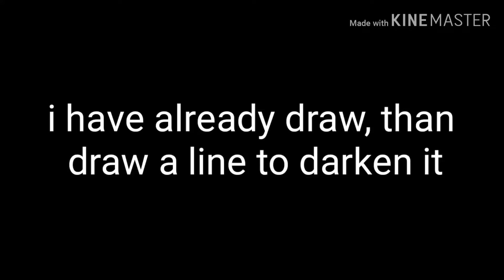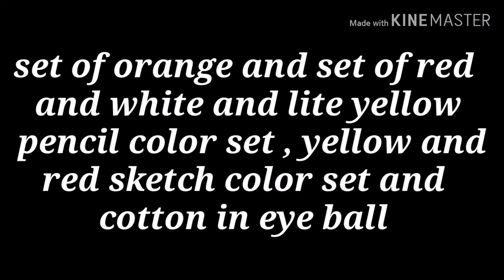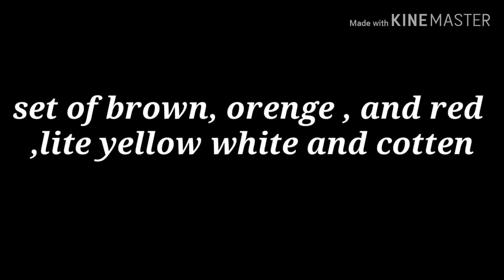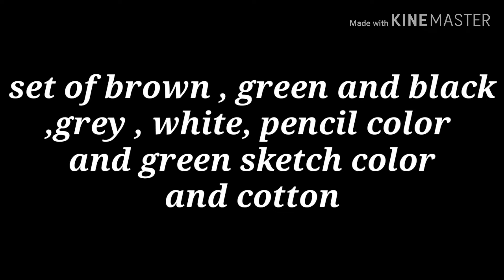Senku Ishigami - Dr. STONE drawing Cheap Colour | RP Karsin [ 石神仙空-ストーン博士 - Dr Ston ]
Comment me for next topic 😂😁

Now your watching

💖 Senku Ishigame art
💖 How to drawing Dr Stone
💖Dr Stone drawing
💖Dr Stone art
💖Drow doctor Stone
💖Dr Stone animation art
💖 Colour pencil drawing doctor Stone

This very help full for you 👍

🌈 Senku Ishigame art work for you
🌈 Senku art work
🌈 Doctor Stone art work
🌈Cheap price colour art
🌈 Simple drawing you can do it
🌈 Drawing of you Dr Stone

art for kids,step by step,4 kids,how to draw,how to draw a rose,how to draw a girl

how to draw drawing Dr Stone
Dr Stone
how to draw easy Dr Stone
Dr Stone art
Song details.

CategoryMusic

SongMortals
ArtistWarriyo, Laura Brehm
Licensed to
 YouTube byAEI (on behalf of NCS); Featherstone Music (publishing), and 2 Music Rights Societies